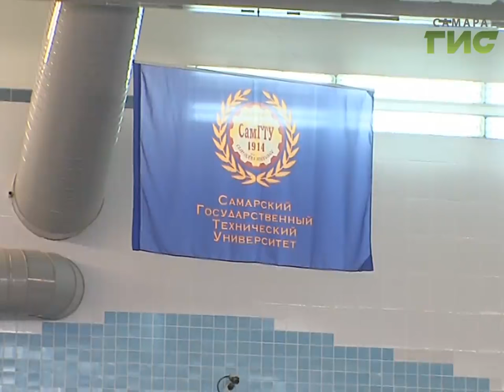Новости спорта (15.03.17)